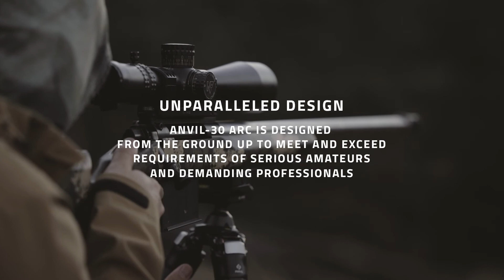Anvil-30 ARC | R-lock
Features and specs of our new Anvil-30 ARC featuring our patented dual clamp and R-lock